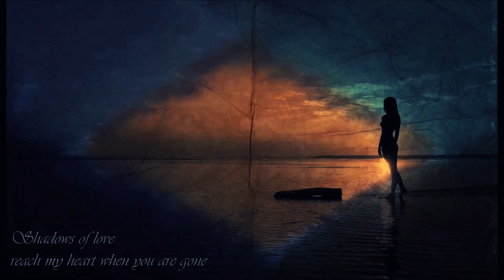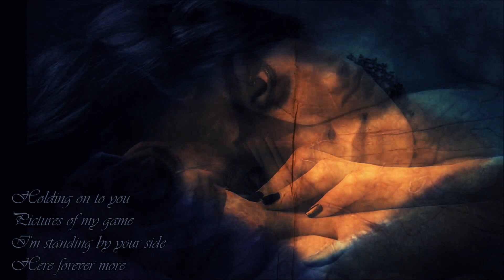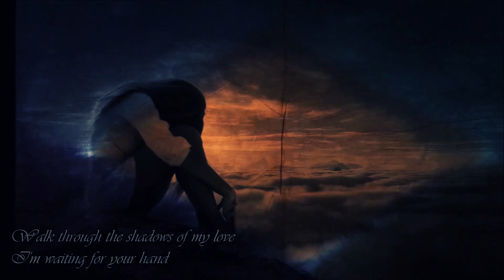Majestic - Standing Alone (Lyrics)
LYRICS:
I'm standing alone
I'm here when you are calling me
Shadows of love reach my heart when you are gone
We will be strong 'till the end

And no one can feel my pain

Whispering voices
beats my heart when you're gone
Close to your soul is my mind
I'm waiting for your hand

Pictures of my game
I'm standing by your side
Here forever more

I'm lost in the night
I've seen all the secret lies
Unbroken spirits
close my eyes when you're here
Walk through the shadows of my love

Here forever more

Ride the winds of dreams
Into the changing nights
Listen to your heart
face the bitter end

Yeah!...Standing alone